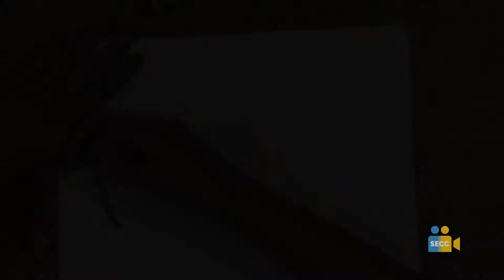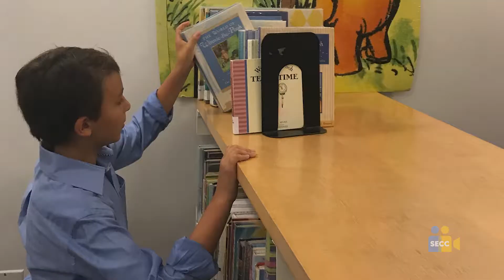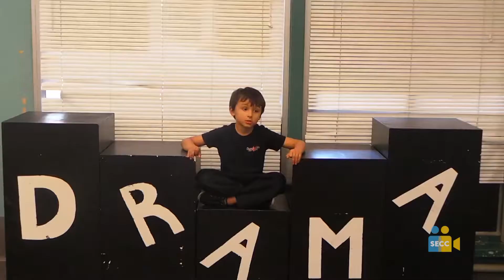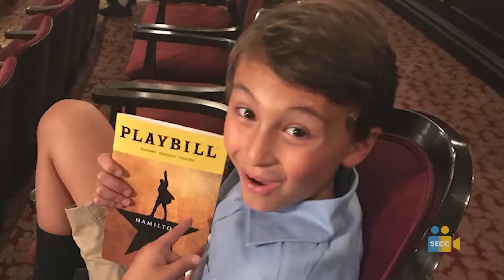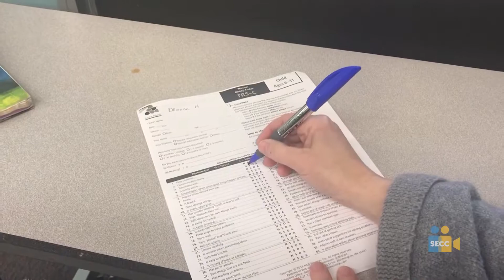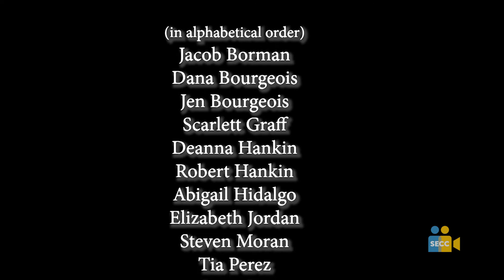Twin Rivers USD: SEVA 2019 Highlights 3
30th Annual SEVA Contest! Open to all Sacramento County students (K-20), the Student Educational Video Awards (SEVA) Contest celebrates the talents and visions of student video producers. Over 450 entries were submitted to the SEVA contest this year. Check out some highlight entries from the Twin Rivers Unified School District.

Share your vision with the SEVAs!